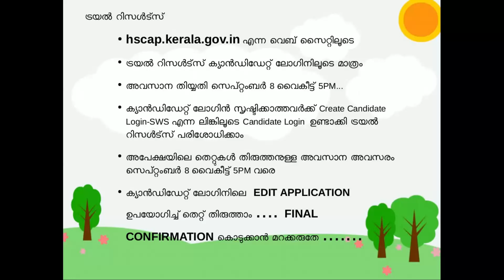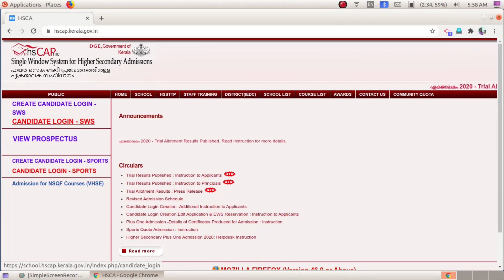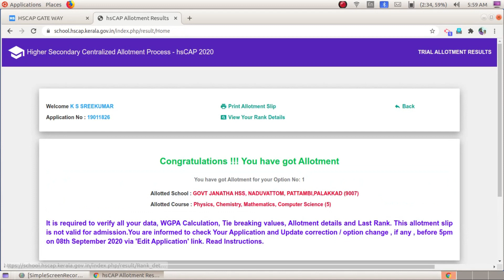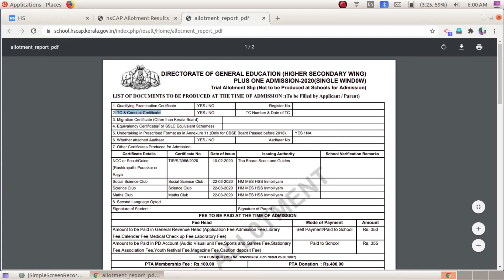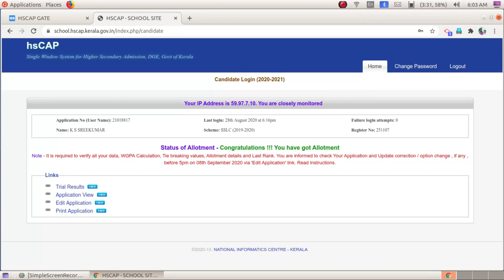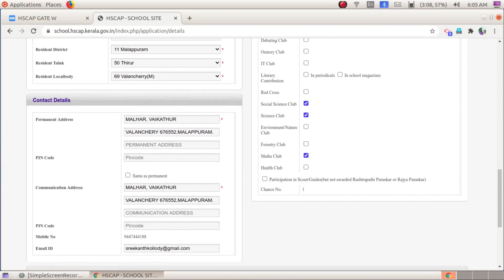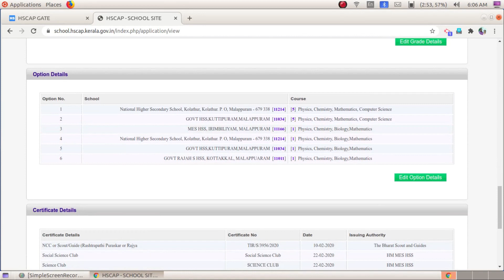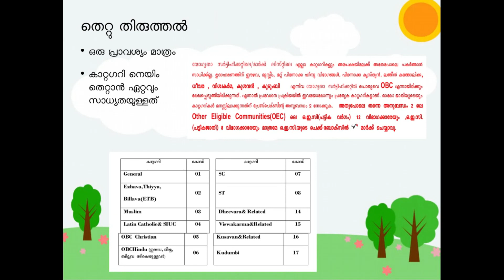Plus One Admission Trial Results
ട്രയൽ റിസൾട്സ് ?
അപേക്ഷയിൽ എന്തൊക്കെ മാറ്റങ്ങൾ വരുത്താം ?
WGPA ശരിയാണോ?
റാങ്ക് ഡീറ്റെയിൽസ് ?
പ്രധാന തിയ്യതികൾ എന്തെല്ലാം?